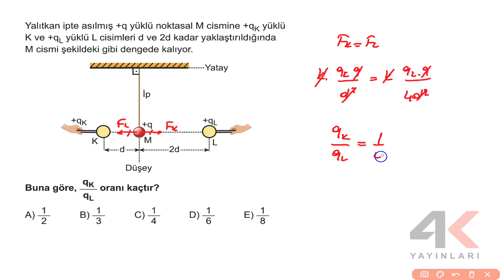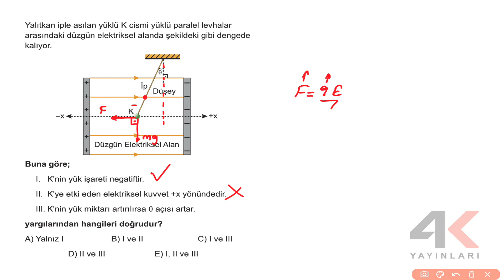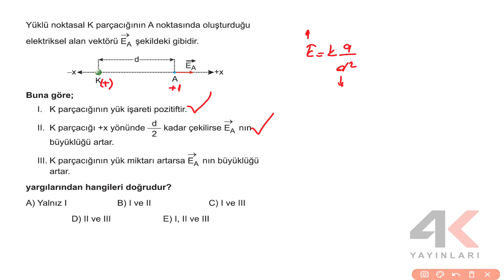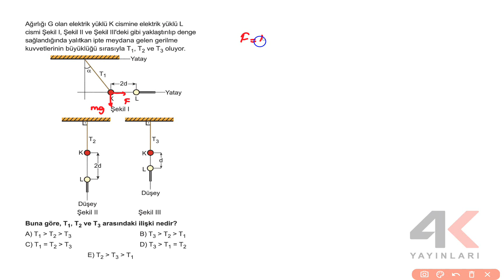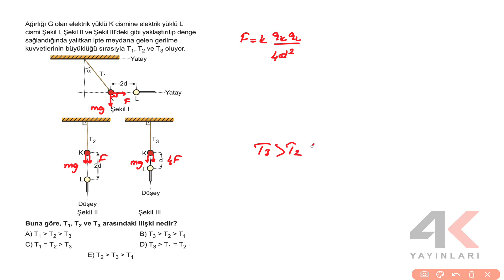AYT FİZİK SORU BANKASI Bölüm 05 Test 01 Soru Çözümleri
🎞 Soru Listesi
▶ 00:00:00 Bölüm
▶ 00:00:00 Soru 1
▶ 00:01:10 Soru 2
▶ 00:02:57 Soru 3
▶ 00:04:24 Soru 4
▶ 00:06:00 Soru 5
▶ 00:07:41 Soru 6
▶ 00:09:51 Soru 7
▶ 00:10:53 Soru 8
▶ 00:12:34 Soru 9
▶ 00:13:57 Soru 10